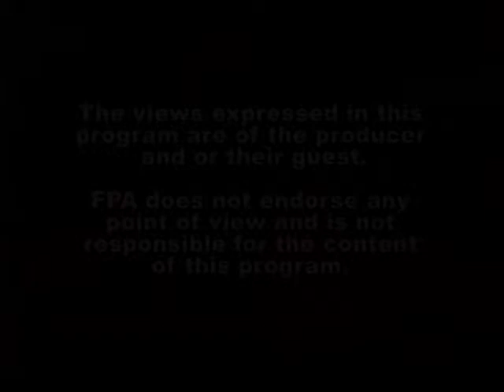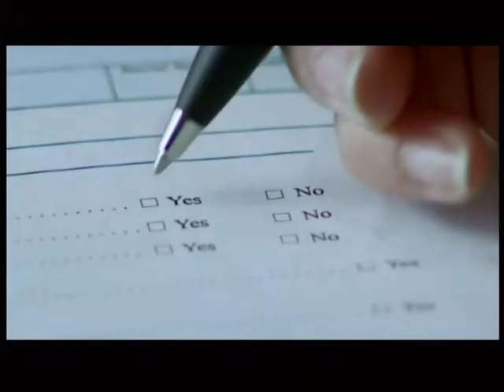Secularism in Chile and Puerto Rico (Interviews) RTR # 105 3-22-15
David and Sarah spend the hour talking about the challenges of being secular in Latin America. They are joined by Arturo Ruiz from Chile and Toin Sola from Puerto Rico, who both tell us things are improving! We invite you to listen to the great news.